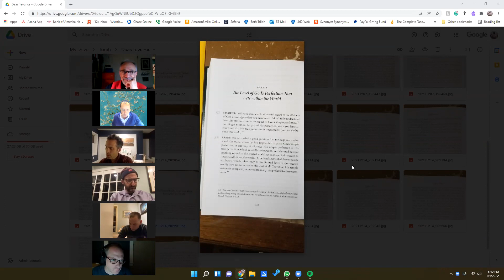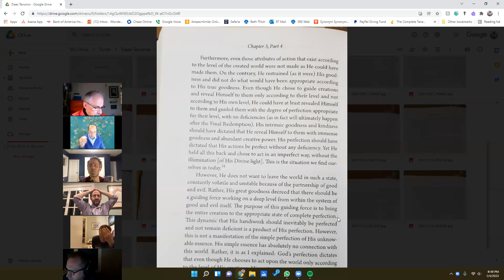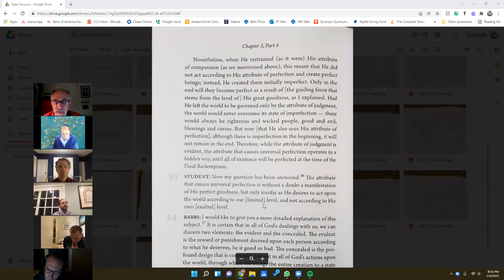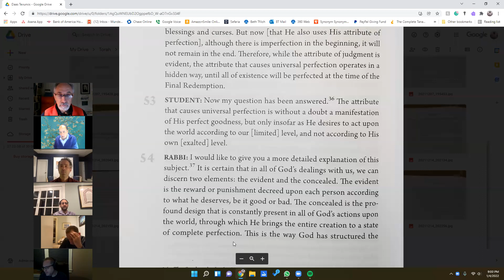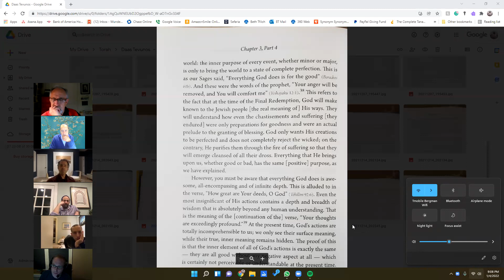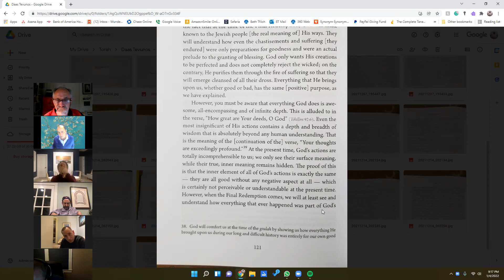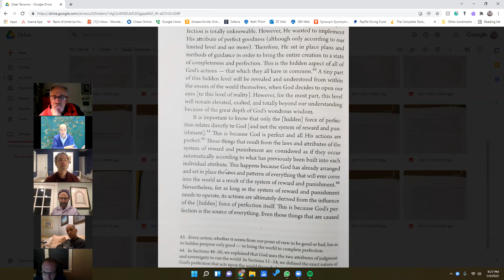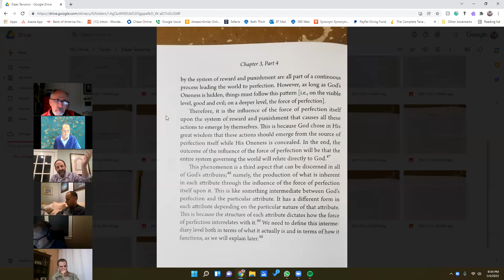Daat Tevunot #8 (Knowing God's Plan pg's 115 - 127)